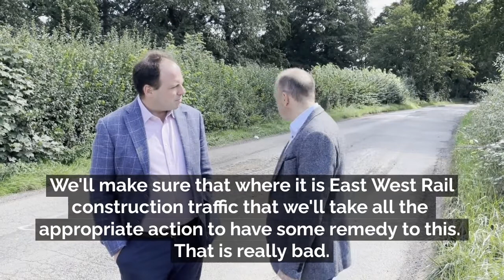Rail Minister Visit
For many months I have been pushing both East West Rail and HS2 to repair the roads that their construction traffic have so badly ripped apart.  This was a subject that came up in an East West Rail/High Speed Two forum meeting which Rail Minister Chris Heaton-Harris earlier in the year, and he committed to come and see the damage for himself.  This morning, I spent two hours driving him around our affected roads, so he could see first hand what we all have to navigate on a daily basis.

He has committed to talking with East West Rail to get more remedy where EWR are the culprits, on top of the works already agreed for Queen Catherine Road in Steeple Claydon.

I'll keep pushing on this until we have roads that come up to the standard and quality we all expect.